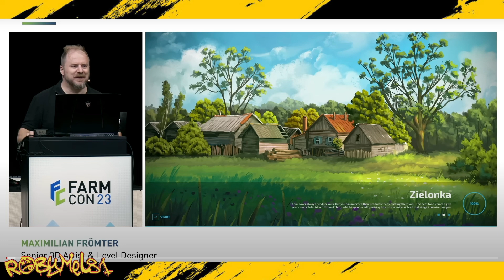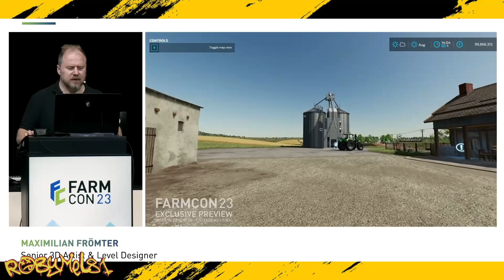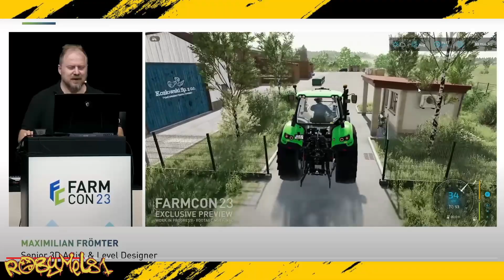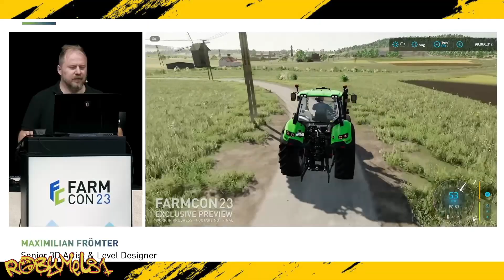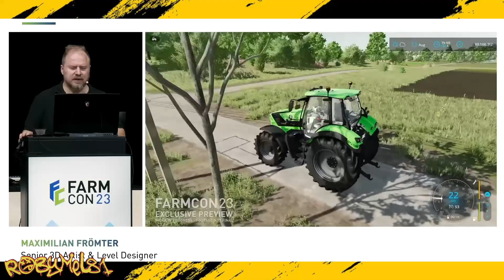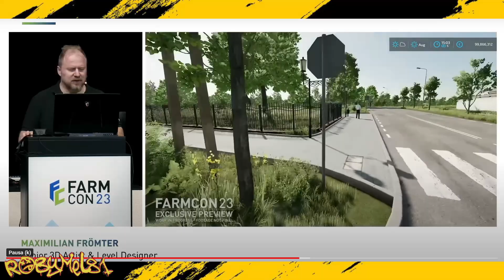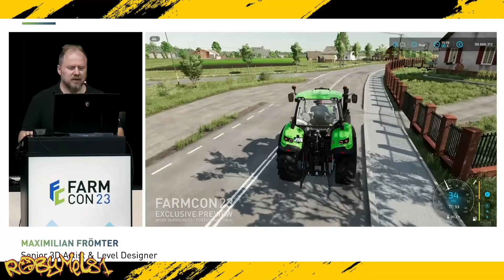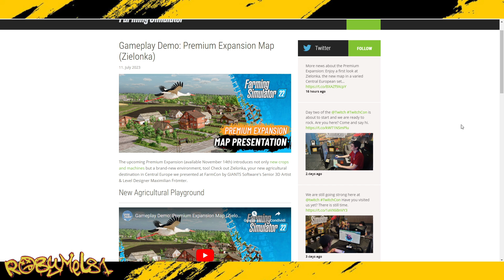Premium Expansion: Zielonka 🥕 Un giro sulla nuova Mappa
🖥️⌨️ Specifiche del mio Pc:
Processore: Ryzen 9 5900x --
Scheda Madre: Asus Tuf B550Plus Wifi --
Scheda Video: Asus ROG STRIX GTX 1070 8gb --
Alimentatore: Corsair 850W 80+ Gold --
SSD: WD Black 1 tb M2 NVME 4.0 --
Ram: Patriot 32gb 3200Mhz DDR4 --
Case: Empire Gaming Diamond RGB ATX --

OPPURE
💰  Diventa un supporter del canale con una piccola donazione: